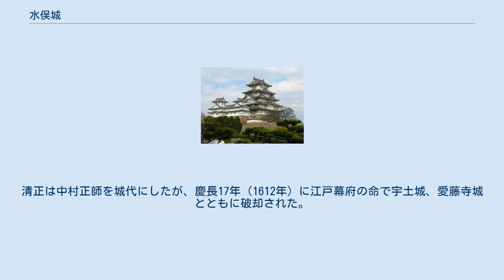水俣城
水俣城（みなまたじょう）は、熊本県水俣市古城に存在した中世の丘城。
 水俣市中心の古城1丁目にある標高約30mの独立した丘陵に位置する。
城域は古城と高城に分かれ、本城にあたる古城からは石垣や瓦の破片が出土したが、南東に続く小山の高城では遺構は確認されていない。
1978年に水俣市が城跡に運動公園を造成し、地下から石垣が検出された。
 水俣を本拠として葦北郡を治める水俣氏がかつて城主を務めており、至徳2年2月4日（1385年3月23日）の今川了俊の書状に城名が記されているのが当城の最も古い記録である。
やがて本郷氏が入った後、南北朝時代から葦北へ進出を図っていた相良氏が長禄4年（1460年）に水俣を支配下に入れた。
大永4年（1524年）には相良長定が幼い相良長祗を人吉から追い、当城の裏山で長祇は自殺している。
 弘治3年（1557年）に水俣城主の上村頼興が死ぬと、息子の上村頼孝らは相良義陽に反乱を起こした。
水俣城を与えるという条件で頼孝は帰参したが、義陽により謀殺されている。
永禄2年（1559年）5月21日、頼孝の叛乱に与し関係の悪化していた菱刈氏により落城させられているが、翌3年（1560年）に天草の上津浦氏が仲介となり、相良側より水俣内の12の屋敷を菱刈氏に割譲することで、7月3日に城を譲渡させている（『八代日記』）。
天正年間に入ると隣接する島津義弘との対立が始まり、海陸から攻撃が加えられた。
天正9年（1581年）には島津勢が大軍で水俣城を囲み、城主の犬童頼安が籠城したが、義陽は葦北郡を島津氏に割譲して降伏し水俣城から撤収した。
 島津氏は古墻大炊大夫を地頭とし、当城に置いた。
九州征伐後は葦北郡は豊臣秀吉の直轄領となり、天正15年（1587年）に深水長智を当地の代官および水俣城・津奈木城の城代に任命した。
その後、相良氏や寺沢広高が城代を務め、慶長3年（1598年）に寺沢領となった。
翌慶長4年（1599年）に小西行長、さらに同5年（1600年）には加藤清正領となっている。
清正は中村正師を城代にしたが、慶長17年（1612年）に江戸幕府の命で宇土城、愛藤寺城とともに破却された。